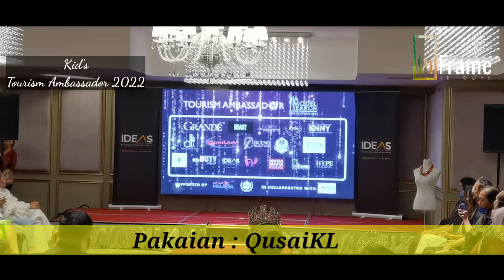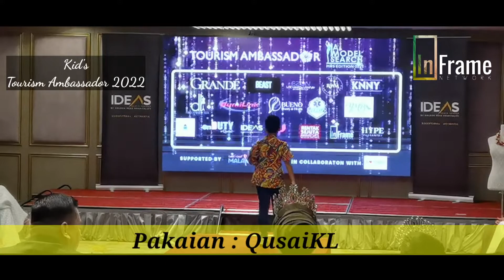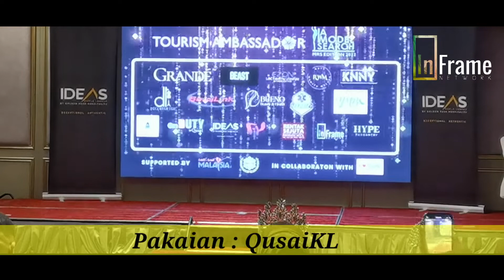Pakaian - Qusaiz KL Kids TOURISM AMBASSADOR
Pakaian dari Qusai KL by QIF ALVAREZ untok Kid's TOURISM AMBASSADOR 2022 di IDEAS HOTEL KUALA LUMPUR baru-baru ini